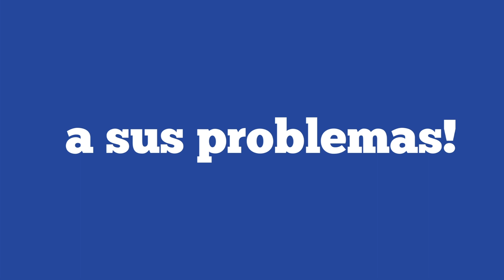MARCHA FRENTE A LA FISCALÍA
Agustín Ramírez perdió la vida cuando volvía de la escuela en moto con su tía, ambos fueron embestidos por un auto Mercedes Benz el pasado 14 de marzo. Allegados a la víctima reclamaron por el avance de la causa.